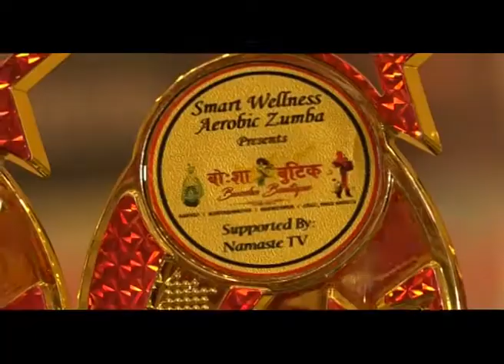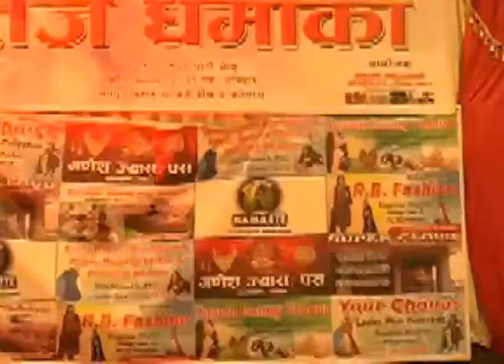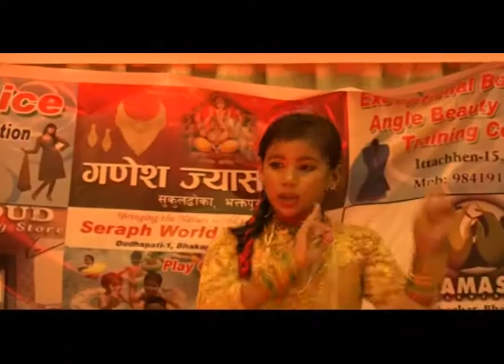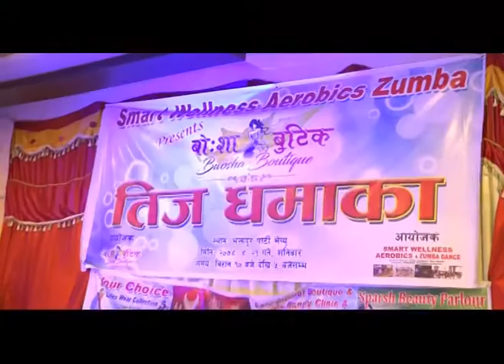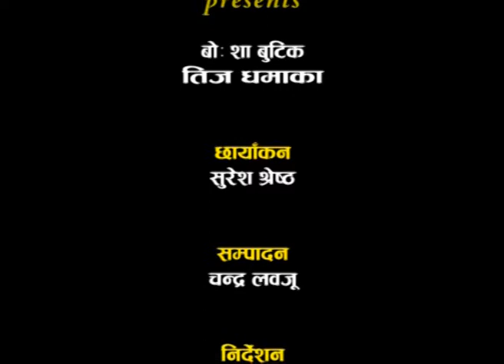Smart Wellness Aerobics Zumba Teej Program 2074 = Part 2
Media Support : Namaste Television
Address : Gatthaghar - 15, Bhaktapur